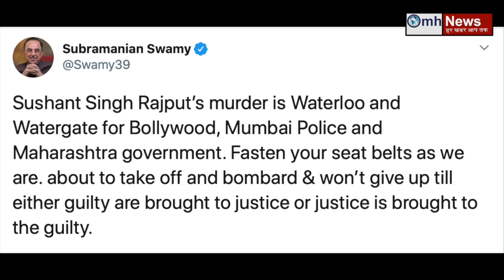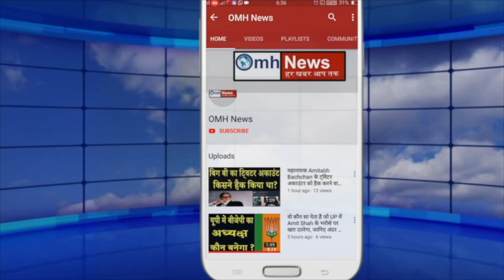Once again Narayan Rane criticise Uddhav Thackeray